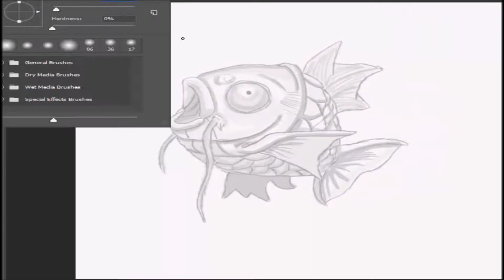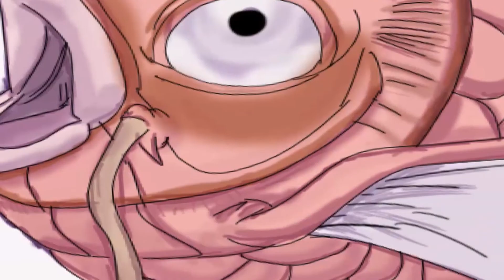Magikarp | Speed Draw | Pokemon